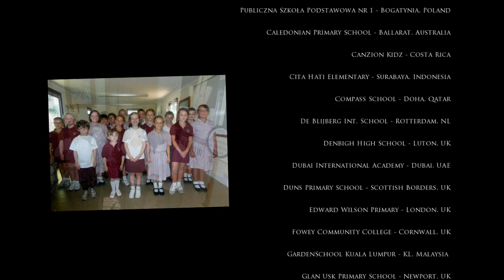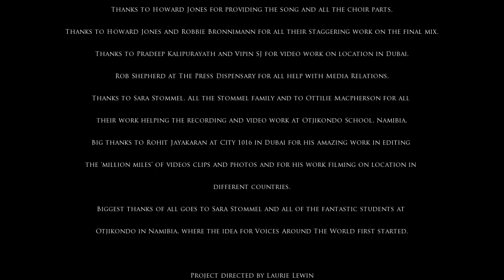Unshakeable! - The Voices Around The World Choir 2014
2014- Voices Around The World song/video release.The biggest ever choir of young people - 3500+ voices - from 42 different countries joining together on this recording of Howard Jones' new song 'Unshakeable'. Proof that the vibrant spirit of young people joining hands, linking their voices together in music can lead the way in creating the harmony, friendship love and peace between people everywhere regardless of any cultural differences. What an amazing tribute to what young people are capable of doing when they are given the chance. Thank you to all of the 1600+ organisations of youth choirs that participated .you are all amazing!

The 'Ushakeable' project this year paves the way for an even more incredible project for 2014/15 which will be based on the theme of 'Listen To Us' with yet another great song for the increasing family of The Voices Around The World Choir. This year, young people from all countries, as well as creating beautiful musical sounds together, will be letting their voices and views about the future of the world be heard loud and clear at international conferences of ministers and world leaders.

We can all do something amazing today .If you know of any young people who would like to join the project. direct them to sign up for newsletters about the plans for the 'Listen To Us' project. Like many of the best things in the world .Its fee!